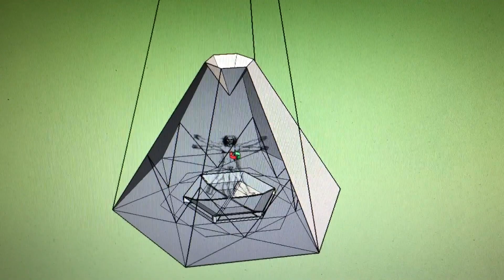Portland Suspensory 2017 - Part II - My inspiration kick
My inspiration kick after I visited a  Suspensory in Portland 2017 and inhaled one of their products.